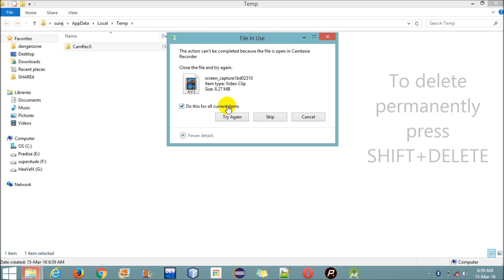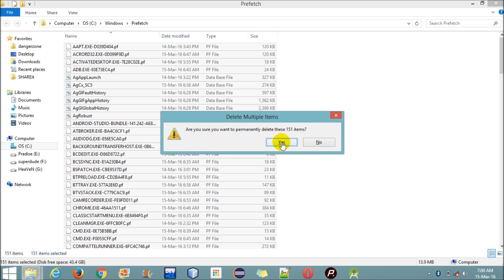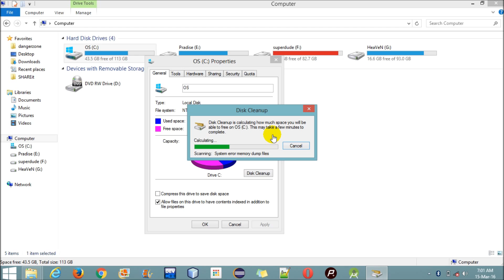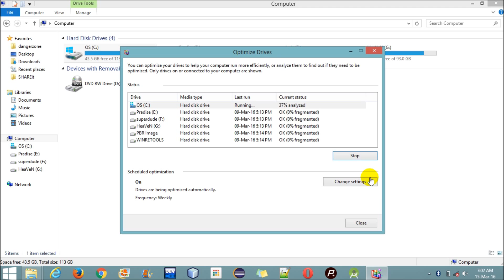How to Speed Up My Computer, Windows VISTA,XP 7, 8, 8.1, 10 Speed up to 200%